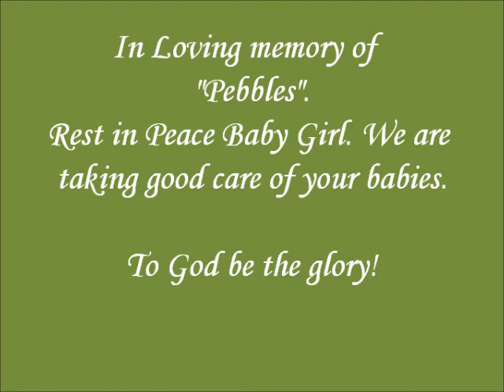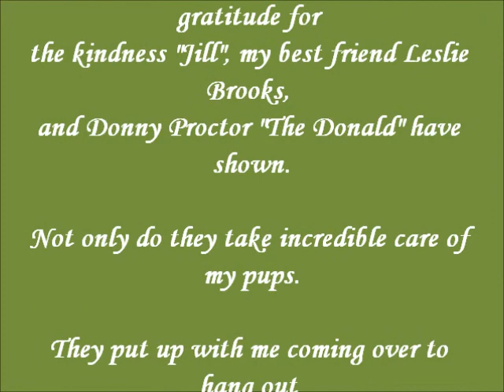Pebbles little Angels Two weeks old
This video was one of the hardest videos I have ever made. Pebbles you were loved.
Thank you for your precious babies. I promise they will get the best homes and be loved just as you were. Rest in Peace Baby Girl.